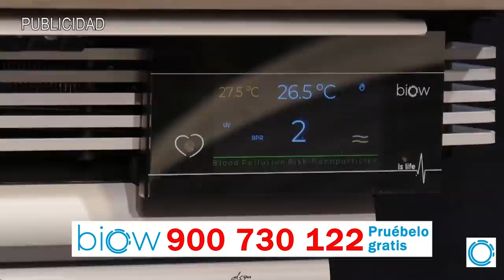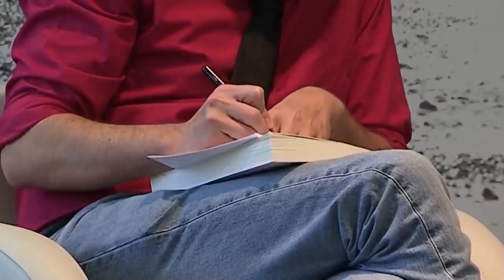EMR: Pánico en Moncla, el caso Dina reconvertido en un lodazal en el que Iglesias hunde al Gobierno